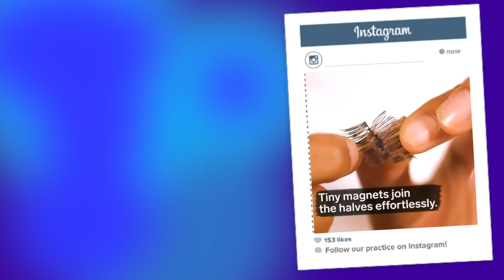RZĘSY NA MAGNES? 😱 INSTATEST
adres:
StylizacjeTV
WeWork, ul. Krucza 50
00-025 Warszawa